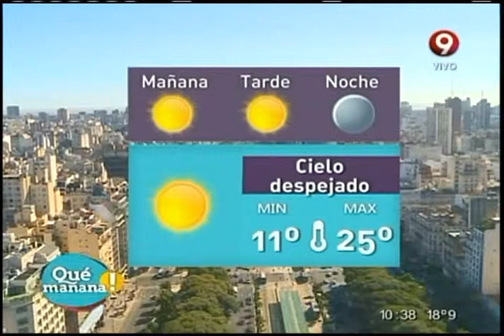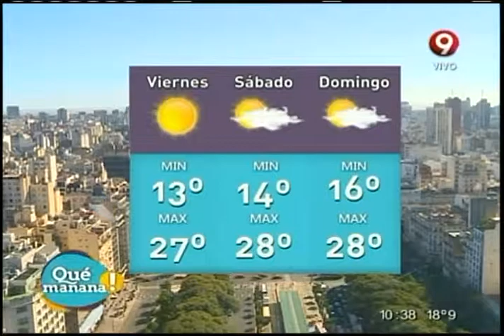El pronóstico del tiempo